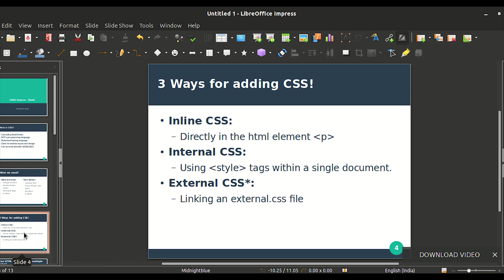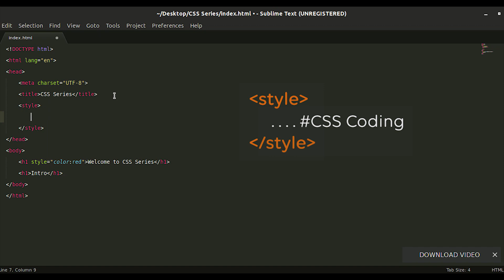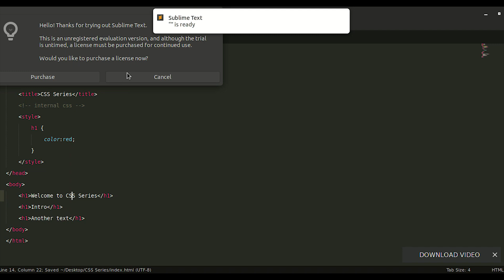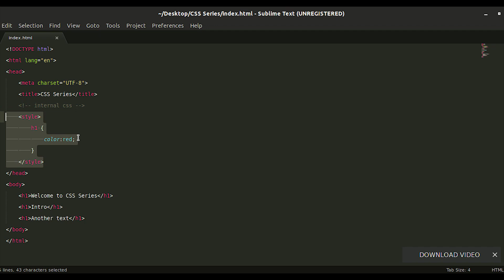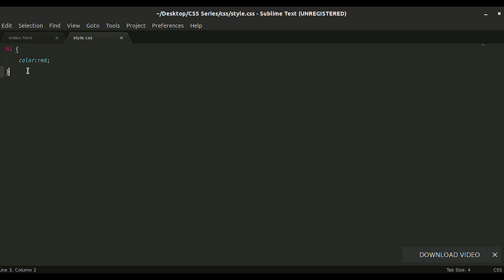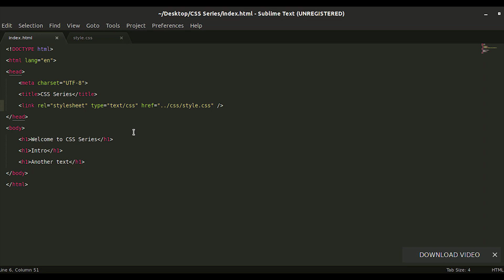#2 Different Types of CSS - (Tamil) (Tutorial) | CSS3 Course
CSS Course in Tamil - Cyberdude Networks channel

This video will help you learn, educate and understand the essentials of building modern web pages using CSS languages. This series will help you walk through CSS basics one by one and help you to build your website at a sooner time.

Different type of CSS (Tamil):
There are three types of CSS which are given below:
+ Inline CSS
+ Internal or Embedded CSS
+ External CSS

***What's Next***
 #03 CSS Colors - Tamil | CSS Course